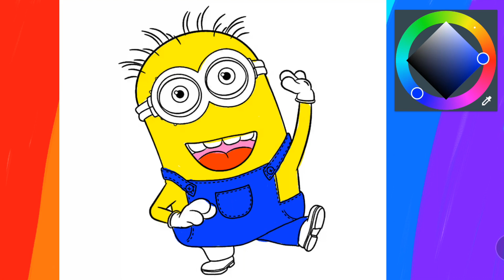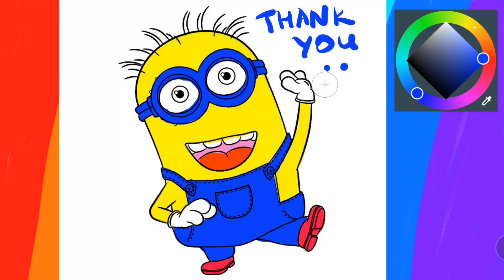Minion with Rainbow Drawing, Painting and Coloring for Kids & Toddlers / 兒童和幼兒的繪畫、繪畫和著色 // 簡單的繪畫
This is a magical rainbow pictures. Let's coloring together and learning colors! This is Fun! 😊😜

Dette er et magisk regnbuebilde. La oss fargelegge sammen og lære farger! Dette er gøy!

Dies ist ein magisches Regenbogenbild. Lass uns zusammen malen und Farben lernen! Das macht Spaß!

Acestea sunt imagini cu curcubeu magic. Haideți să colorăm împreună și să învățăm culorile! Asta e amuzant!

هذه صور قوس قزح سحرية. دعونا نلوين معًا ونتعلم الألوان! هذا ممتع!

이것은 마법의 무지개 사진입니다. 함께 색칠하며 색을 배워봐요! 이 재미!

這是一幅神奇的彩虹圖。讓我們一起塗色和學習顏色吧！這個很有趣！

Detta är en magisk regnbåge bilder. Låt oss färglägga tillsammans och lära oss färger! Det här är kul!

Tämä on maaginen sateenkaarikuva. Väritellään yhdessä ja opitaan värejä! Tämä on hauskaa!

Ceci est une image arc-en-ciel magique. Colorions ensemble et apprenons les couleurs ! C'est marrant!

Esta es una imagen mágica del arco iris. ¡Coloreemos juntos y aprendamos los colores! ¡Esto es divertido!

Questa è una magica immagine arcobaleno. Coloriamo insieme e impariamo i colori! Questo è divertente!

Это волшебные радужные картинки. Давайте раскрашивать вместе и учить цвета! Это весело!